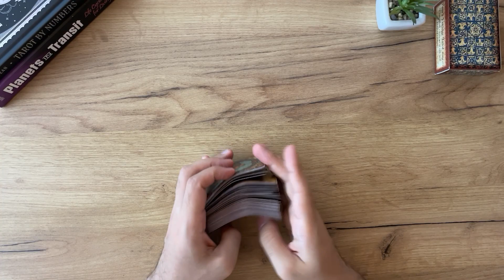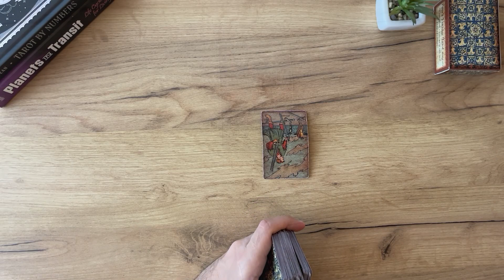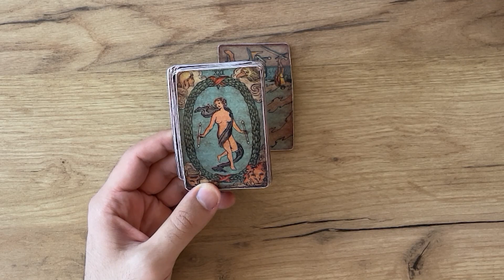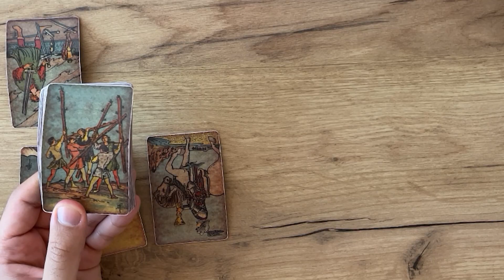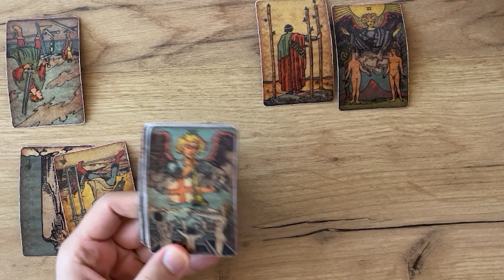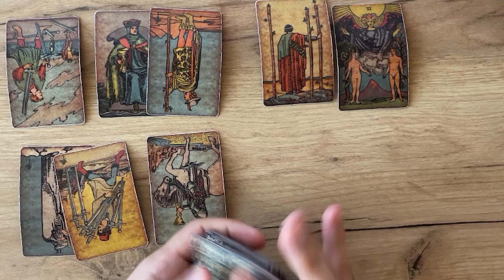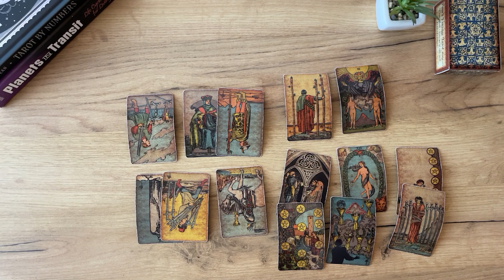LEO October - They fear they are LOSING you (Tarot, Oct 7-14)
(Limited Availability)